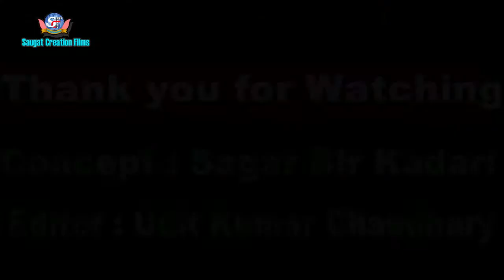अन्तरराष्ट्रीय मैथिली सम्मेलन राजबिराज /कवि गोष्ठी / करुणा झा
concept:sagar bir kadari
camera:saugat kadari
Editor: Udit Kumar chaudhary